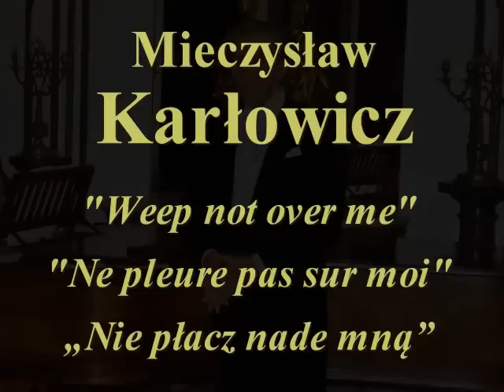Andrzej Hiolski sings Karłowicz - "Weep Not Over Me"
Andrzej Hiolski - baritone
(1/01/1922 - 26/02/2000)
sings
Mieczysław Karłowicz
"Weep Not Over Me"
(lyrics - J.  Iwański)

The photo of Andrzej Hiolski was taken during the concert at the Polish Library in Paris in November 1991.
This video shows also some pictures from the Powązki cemetery in Warsaw.
chante
Mieczysław Karłowicz
"Ne pleure pas sur moi"
(texte - J.  Iwański)

La photo d'Andrzej Hiolski a été prise lors de son concert à la Bibliothèque Polonaise de Paris en novembre 1991.
Cette vidéo montre aussi quelques images du cimetière Powązki à Varsovie.
śpiewa pieśń
Mieczysława Karłowicza
„Nie płacz nade mną"
 (słowa - J.  Iwański)

Zdjęcie Andrzeja Hiolskiego z koncertu w Bibliotece Polskiej w Paryżu w listopadzie 1991.
Wideo zawiera ponadto kilka zdjęć z cmentarza powązkowskiego w Warszawie.